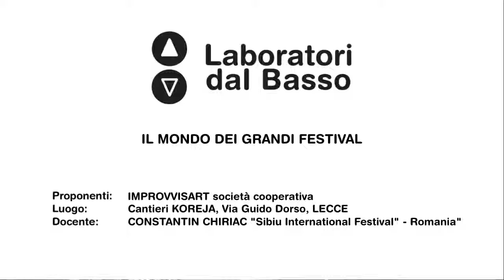Ldb IlTeatroFuoriDalTeatro-07 (parte 1) Chiriac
Lezione 07 (parte 1): I grandi festival
Docente: Costantin Chiriac
Contenuti: L'arte dell'organizzazione teatrale, management culturale, l'organizzazione di un festival internazionale.

Proponenti: ImprovvisArt